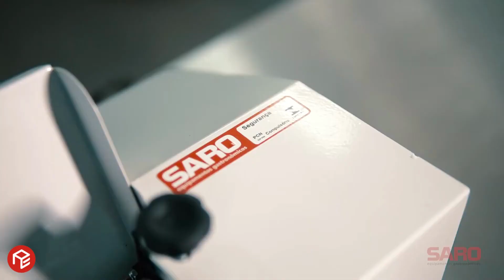Cilindro Sova E Corta Massa Elétrico Bivolt 1/3cv SARO, faça seu pedido na A Exclusiva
Este é o único cilindro da categoria com carenagem 100% de metal e rolos de 40cm, é a verdadeira revolução dos cilindros laminadores de massa. Como se fosse pouco, ele ainda é extremamente robusto e possui bandeja para entrada da massa, atribuindo mais agilidade e facilidade durante o uso. Especializado em laminar/cilindrar/sovar massas de todos os tipos, inclusive massa biscuit e pasta americana.
CORTADOR TALHARIM (R-CORT:
Acompanha o exclusivíssimo acoplamento cortador talharim para produção de deliciosos macarrões.

Ficamos na Rua Professor João da Costa Viana, 1473 - Cidade Jardim - São José dos Pinhais.

Ou faça seu pedido sem sair de casa.